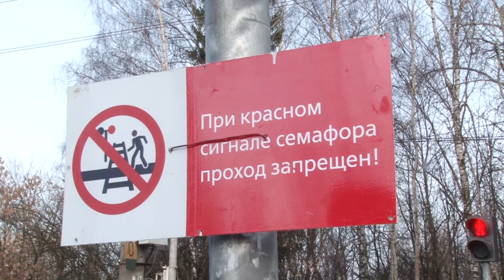Рейд безопасности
На железнодорожной станции Малые Вязёмы прошёл межведомственный рейд с целью предупреждения и снижения травматизма и смертности. Недавно при переходе через пути здесь погибла женщина.